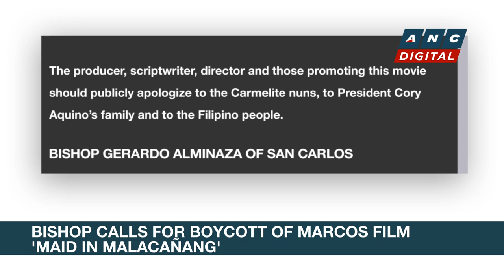Ex-PH president and House leader Arroyo files bill penalizing political turncoatism | ANC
Rundown: Former Philippine President and Now House Senior Deputy Speaker Gloria Macapagal-Arroyo files a bill penalizing political turncoatism.